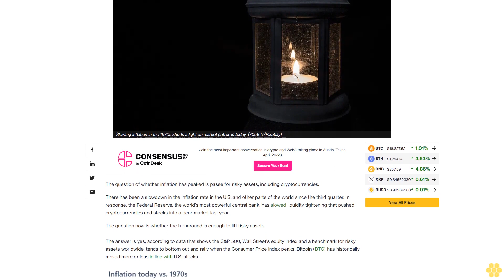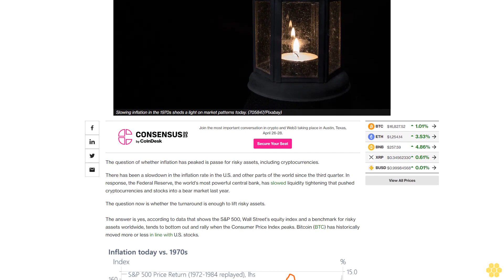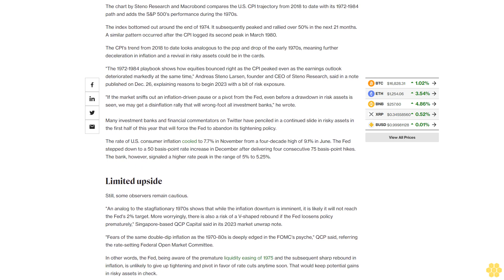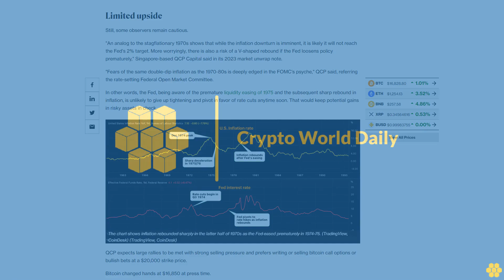A Dose of 'Hopium' for Bitcoin Bulls From 1970s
U.S. inflation has slowed in a move analogous to the late 1974 CPI peak that presaged a rebound in the S&P 500, a benchmark for risky assets. Some observers, however, see limited upside for bitcoin.

The question of whether inflation has peaked is passe for risky assets, including cryptocurrencies.

There has been a slowdown in the inflation rate in the U.S. and other parts of the world since the third quarter. In response, the Federal Reserve, the world's most powerful central bank, has slowed liquidity tightening that pushed cryptocurrencies and stocks into a bear market last year.

The question now is whether the turnaround is enough to lift risky assets.

The answer is yes, according to data that shows the S&P 500, Wall Street's equity index and a benchmark for risky assets worldwide, tends to bottom out and rally when the Consumer Price Index peaks. Bitcoin (BTC) has historically moved more or less in line with U.S. stocks.

The chart by Steno Research and Macrobond compares the U.S. CPI trajectory from 2018 to date with its 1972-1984 path and adds the S&P 500's performance during the 1970s.

The index bottomed out around the end of 1974. It subsequently peaked and rallied over 50% in the next 21 months. A similar pattern occurred after the CPI logged its second peak in March 1980.

The CPI's trend from 2018 to date looks analogous to the pop and drop of the early 1970s, meaning further deceleration in inflation and a revival in risky assets could be in the cards.

"The 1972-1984 playbook shows how equities bounced right as the CPI peaked even as the earnings outlook deteriorated markedly at the same time," Andreas Steno Larsen, founder and CEO of Steno Research, said in a note published on Dec. 26, explaining reasons to begin 2023 with a bit of risk exposure.

"If the market sniffs out an inflation-driven pause or a pivot from the Fed, even before a drawdown in risk assets is seen, we may get a disinflation rally that will wrong-foot all investment banks," he wrote.

Many investment banks and financial commentators on Twitter have penciled in a continued slide in risky assets in the first half of this year that will force the Fed to abandon its tightening policy.

The rate of U.S. consumer inflation cooled to 7.7% in November from a four-decade high of 9.1% in June. The Fed stepped down to a 50 basis-point rate increase in December after delivering four consecutive 75 basis-point hikes. The bank, however, signaled a higher rate peak in the range of 5% to 5.25%.

Limited upside.

Still, some observers remain cautious.

"An analog to the stagflationary 1970s shows that while the inflation downturn is imminent, it is likely it will not reach the Fed's 2% target. More worryingly, there is also a risk of a V-shaped rebound if the Fed loosens policy prematurely," Singapore-based QCP Capital said in its 2023 market unwrap note.

"Fears of the same double-dip inflation as the 1970-80s is deeply edged in the FOMC's psyche," QCP said, referring the rate-setting Federal Open Market Committee.

In other words, the Fed, being aware of the premature liquidity easing of 1975 and the subsequent sharp rebound in inflation, is unlikely to give up tightening and pivot in favor of rate cuts anytime soon. That would keep potential gains in risky assets in check.

QCP expects large rallies to be met with strong selling pressure and prefers writing or selling bitcoin call options or bullish bets at a...